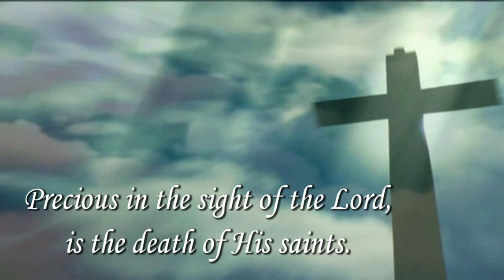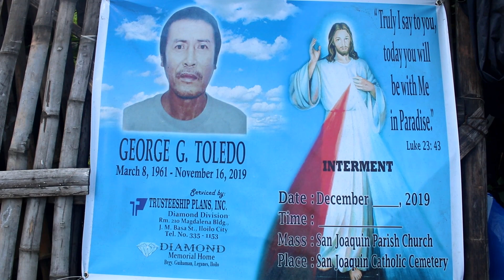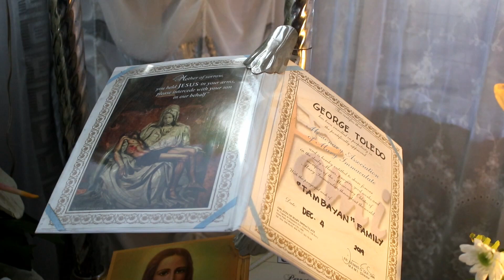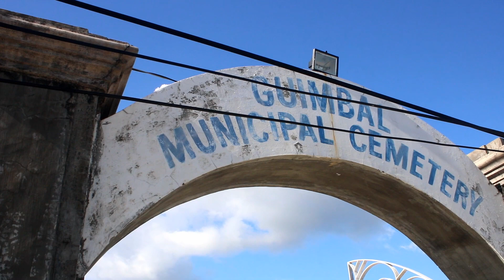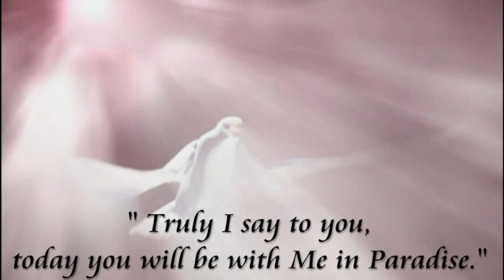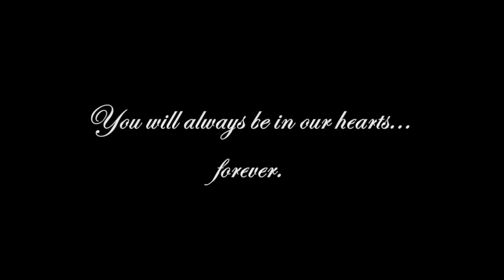My Brother-In-Law Burial - Relatives and Friends for all of you to see the burial of our beloved.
My Brother-In-Law Burial - Relatives and Friends for all of you to see the burial of our beloved George Toledo.
Because of pandemic, this is the only way we can be able to reach all of you to witness the burial of our beloved.